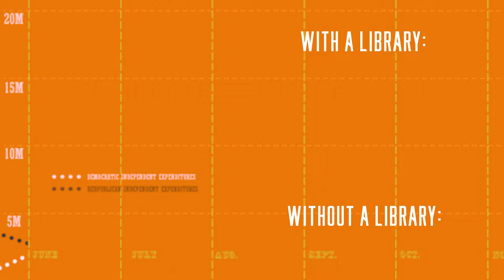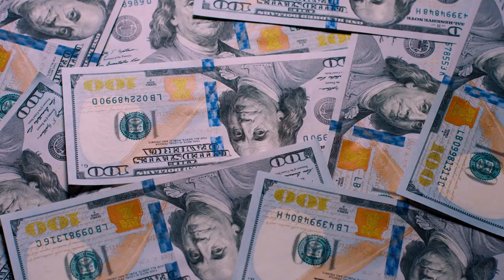Everything You Need To Know About Music Libraries for Sync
Get ready for a deep dive into the world of SyncLicensing as we unlock the secrets of MusicLibraries. This video serves as your ultimate guide, exploring the benefits and potential challenges of collaborating with music libraries for your sync licensing success.

We discuss how music libraries can be a game-changer, helping your tracks reach a broader audience through TV shows, films, ads, and more. But it's not all sunshine and rainbows – we'll also tackle potential pitfalls to watch out for.

As a music producer, indie artist, or aspiring composer, you'll learn how to effectively submit your music and understand the pivotal role music libraries play in the MusicIndustry. Plus, I'll spill the beans on our top picks of trustworthy libraries for your music journey.

FREE Sync Licensing Class Coming up!

My equipment:
Ableton Push
Adam Audio T5Vs
Macbook Pro
iPhone 12
iRig Stream
Curved Monitor
Apollo Twin